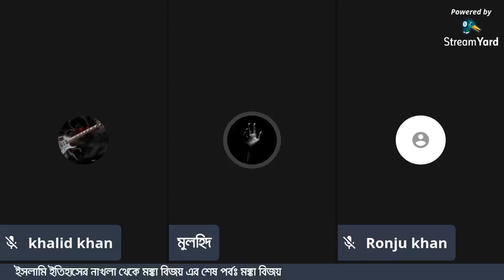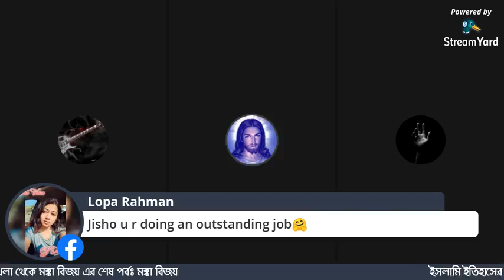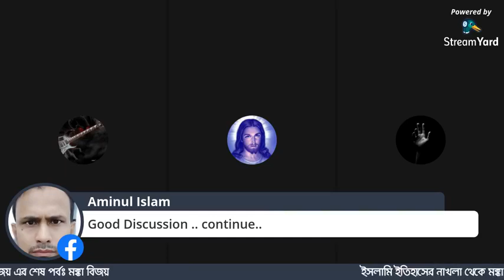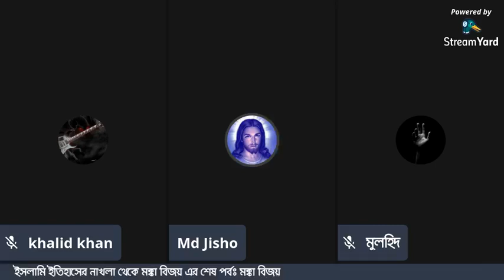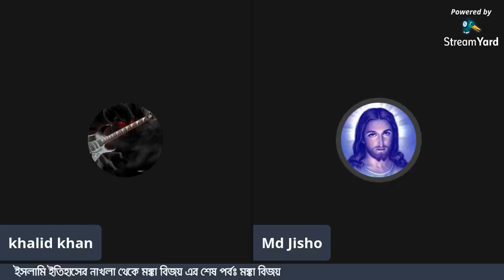ফাইনাল এপিসোডঃ মক্কা বিজয়- ইসলামি ইতিহাসের নাখলা অভিযান থেকে মক্কা বিজয়ের নিরপেক্ষ পর্যালোচনা